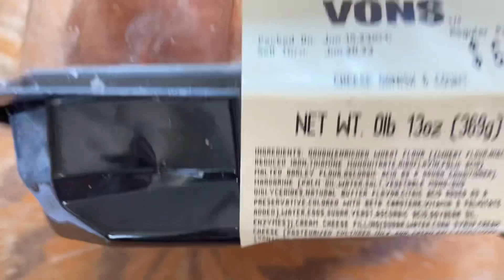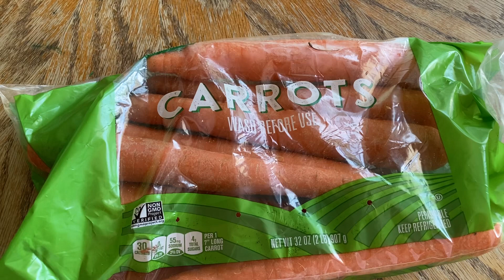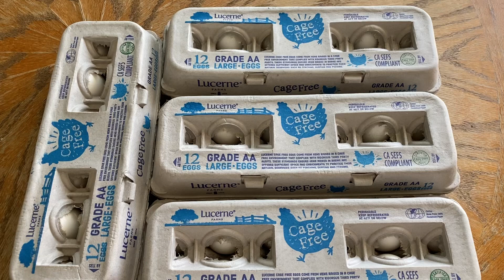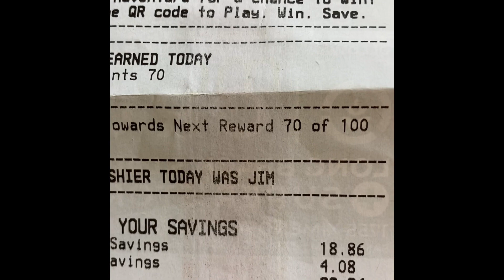今日の節約@VONS 2023年6月20日